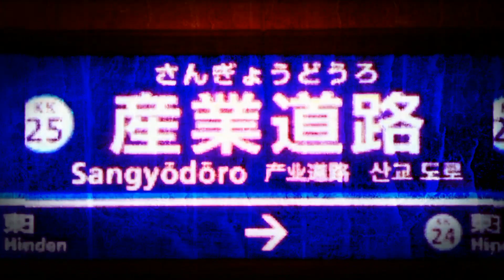エフェクト付き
たかさんが付けてくれました！ありがとうございます！